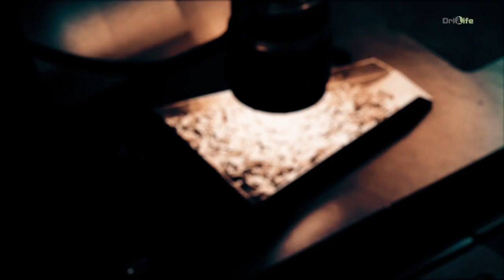3d animation exploration